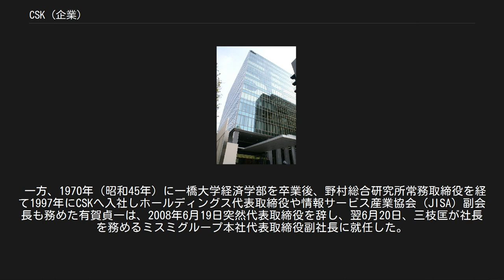CSK (企業)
株式会社CSK（シーエスケイ、英語: CSK CORPORATION）は、独立系システムエンジニアリング企業。
東証第1部に上場、証券コードは9737番。
2011年（平成23年）10月1日にSCSK(旧社名：住商情報システム)に吸収合併された。
 創業者は大川功（おおかわ いさお）。
「CSK」とは、創業時の商号であるコンピューターサービス株式会社の英訳表記「Computer Service Kabushiki-Kaisha」の略。
本業はコンピュータシステムの開発会社である。
 社是は、「サービスこそ我が社の命なり」とし、社会への奉仕活動を第一の経営方針とした。
 2005年（平成17年）10月にホールディングス体制に移行したこともあり、システム開発・アウトソーシング・金融サービスを軸とした企業体質は安定期に入っていたかに見えた。
しかし急激な金融サービス事業、とくに不動産投資事業への資本集中が2008年（平成20年）以降のサブプライムローン破綻、リーマンショックなどの経済環境悪化の影響も受け、グループ全体を窮地に追いやることとなった。
 結果的に、グループの不動産証券化事業の不振で111億円にも及ぶ評価損が発生し、その影響から経営を立て直すために、2009年（平成21年）9月30日に、ACA株式会社（旧・アント・コーポレートアドバイザリー）から資本増強を受けるとともに、不動産投資事業のコントロールタワーであったCSKファイナンスなどの金融サービス事業を担う子会社を次々と譲渡・売却、グループから切り離す。
同時に、取引銀行4行からの借り入れを、株式化（デット・エクイティ・スワップ）および長期借入債務に借り換えを行うこととなった。
 前代表取締役社長である福山義人は慶應義塾大学商学部を1972年（昭和47年）に卒業後、同年コンピューターサービス株式会社（現:株式会社CSK）に入社し、大川の鞄持ちとして仕え、主に人事畑での経験を買われて社長となった。
しかしながら、2008年（平成20年）以降の経営不振の責任をとって辞任。
後任には、システム運用分野で主に活躍してきた京都コンピュータ学院卒の中西毅が就任した。
 一方、1970年（昭和45年）に一橋大学経済学部を卒業後、野村総合研究所常務取締役を経て1997年にCSKへ入社しホールディングス代表取締役や情報サービス産業協会 (JISA) 副会長も務めた有賀貞一は、2008年6月19日突然代表取締役を辞し、翌6月20日、三枝匡が社長を務めるミスミグループ本社代表取締役副社長に就任した。